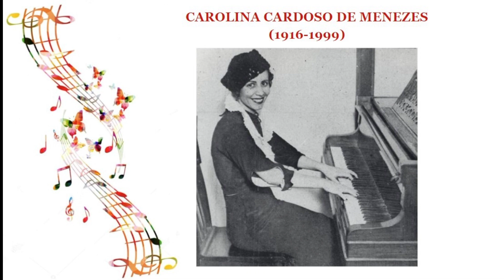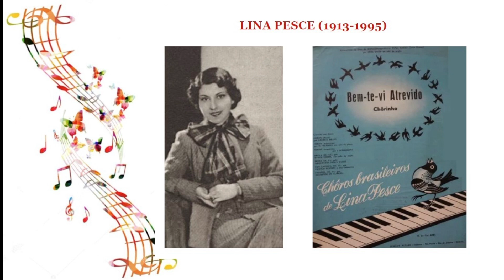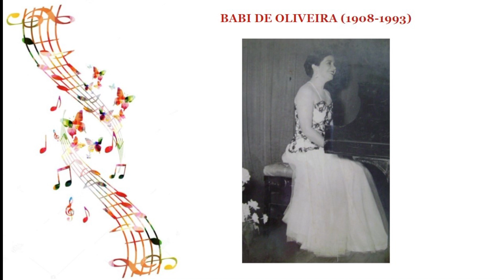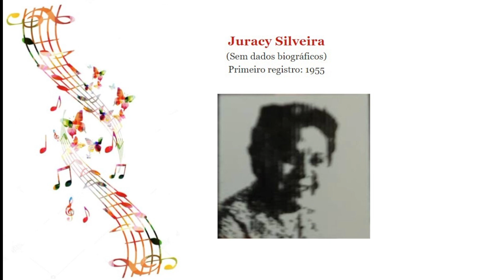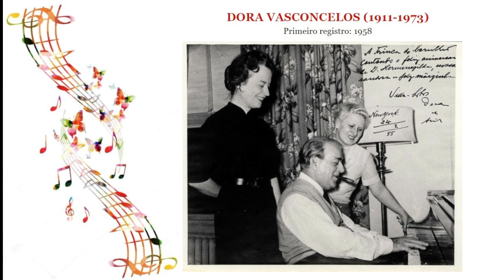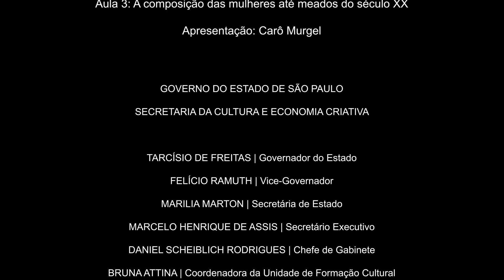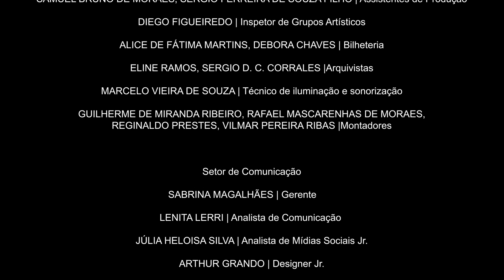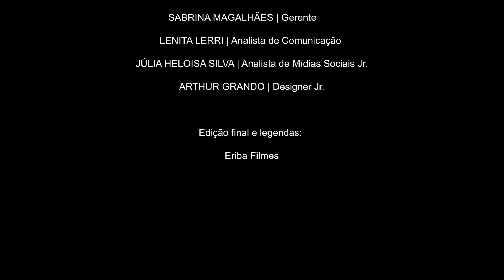CARTOGRAFIA DAS COMPOSITORAS BRASILEIRAS - Aula 3: A composição das mulheres até meados do século XX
"Conservatório na Rede 2024
Série: Cartografia das Compositoras Brasileiras
Aula 3: A composição das mulheres até meados do século XX
Apresentação: Carô Murgel

O projeto Conservatório na Rede 2024 apresenta a série “Cartografia das Compositoras Brsaileiras”, produzida pela convidada Carô Murgel. Esta série apresenta o resultado parcial de uma ampla pesquisa de pós-doutorado no Departamento de História do IFCH/Unicamp, que buscou levantar e analisar, numa perspectiva feminista, as compositoras brasileiras no século XX e suas respectivas obras. Foram levantadas, também, compositoras e questões sobre o século XIX e início do XXI, que serão abordadas no decorrer das quatro aulas, na tentativa de preencher uma lacuna frequentemente abordada na imprensa, e em trabalhos especializados, até o início do presente século, sobre a quase inexistência de mulheres na arte da composição musical. Nesta Aula 3, Carô fala sobre as primeiras compositoras em tempos de discos e sobre a era do rádio.

Carô Murgel
Ana Carolina Arruda de Toledo Murgel [Carô Murgel] fez toda sua formação em História, da graduação ao pós-doutorado, no Departamento de História do IFCH/Unicamp. Foi violonista e cantora em Campinas nos anos de 1980 e 90, dedicando-se, desde a sua formação, à pesquisa e divulgação da Música Popular Brasileira. É idealizadora e mantenedora do site MPBNet Em parceria com a Profa. Dra. Margareth Rago, organizou o livro Paisagens e Tramas: o gênero entre a História e a Arte, pela Intermeios (2013). Publicou diversos artigos em livros e outros artigos em periódicos especializados e trabalhos em anais de eventos. Atua nas áreas de História Cultural, com ênfase em gênero e subjetividade, História do Brasil IV, História Contemporânea, Teoria da História, História das Mulheres e História da Música Popular Brasileira. Foi coordenadora do GT de Estudos de Gênero na ANPUH/SP (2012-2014). Realizou o pós-doutorado em História Cultural no IFCH/Unicamp, com a pesquisa ""Cartografias da Canção Feminina: Compositoras brasileiras no século XX"" com bolsa FAPESP PD-BR. Foi pesquisadora colaboradora do Departamento de História no IFCH/Unicamp. Atualmente atua como historiadora e pesquisadora independente.

Bibliografia

TIA CIATA “Pelo telefone” (Donga e Mauro Almeida).
CAROLINA CARDOSO DE MENEZES “Brasil rock” (Carolina Cardoso de Menezes)
“Ronda das horas [Rock around the clock] (Max C. Freedman e Jimmy de Knight – vrs. Júlio Nagib)
LINA PESCE “Bem-te-vi atrevido” (Lina Pesce)
CARMEN MIRANDA “Os home implica comigo” (Pixinguinha e Carmen Miranda)
MARÍLIA BATISTA “Menina fricote” (Marilia Batista e Henrique Batista)
“João Teimoso” (Marília Batista e Noel Rosa)
“Tipo zero” (Noel Rosa)
DILÚ MELLO “Fiz a cama na varanda” (Dilú Mello e Ovídio Chaves)
“Meu Cariri” (Dilú Mello e Rosil Cavalcanti)
AYLCE CHAVES “Lama” (Aylce Chaves e Paulo Marques)
“Lama” (Aylce Chaves e Paulo Marques)
ALMIRA CASTILHO “Chiclete com banana” (Gordurinha e Almira Castilho)
BABI DE OLIVEIRA “Maria Macambira” (Babi de Oliveira e Orádia Oliveira)
“Caboclo do rio” (Babi de Oliveira)
LEYDE OLIVÉ “Recado” (Leyde Olivé)
“Otinderê” (Leyde Olivé)
JURACY SILVEIRA “Adeus Minas Gerais” Juracy Silveira
EDVINA ANDRADE “Cateretê” (Edvina de Andrade)
“Bolinho de fubá” (Edvina de Andrade)
ZICA BERGAMI “Lampião de gás” (Zica Bergami)
“O batateiro”. Canta: Inezita Barroso
DORA VASCONCELLOS “Melodia sentimental” (Villa-Lobos e Dora Vasconcellos)
Cair da tarde” (Villa-Lobos e Dora Vasconcellos)
“Veleiro” (Villa-Lobos e Dora Vasconcellos)
Canção do amor” (Villa-Lobos e Dora Vasconcellos)